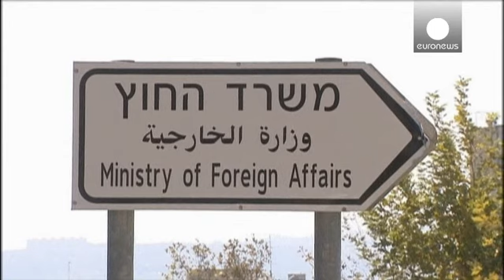حماس برای کمیسیون اروپا هنوز سازمانی تروریستی است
کمیسیون اتحادیه اروپا رای دادگاه عمومی اتحادیه اروپا در خصوص حذف نام حماس از فهرست سازمان های تروریستی را مورد بررسی قرار می دهد.

با رای دادگاه اتحادیه اروپا، عملا تصمیم اتحادیه اروپا در سال ۲۰۰۱ که به موجب آن نام حماس در فهرست سازمان های تروریستی قرار می گرفت، لغو می شود.

به گفته قضات دومین دادگاه عالی اتحادیه اروپا، تصمیم اروپا صرفا برپایه استنباط از محتوای گزارش های رسانه ها و نه با بررسی اقدامات حماس اتخاذ شده بود.

با این همه، ممنوعیت کمک مالی به حماس دست کم برای سه ماه آینده و تا زمان رس…